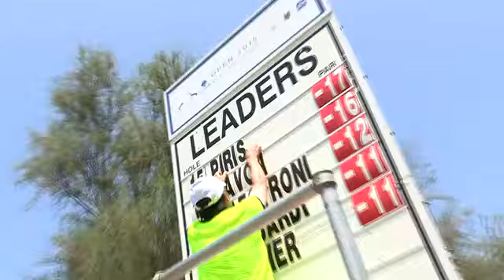ITALIAN PRO TOUR: MATTHIEW PAVON VINCE IL SERVIZITALIA OPEN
Gli highlights del terzo giro del Servizitalia Open (Alps Tour) sul percorso del Golf Club Lignano.